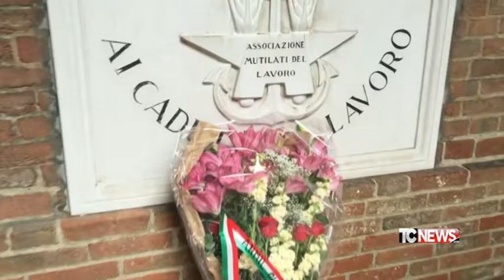Piacenza: sicurezza sul lavoro, il tour di Bruno Galvani